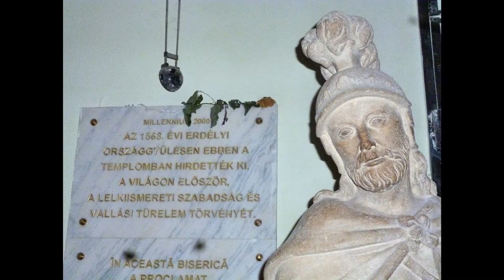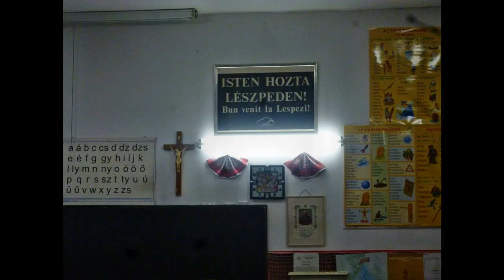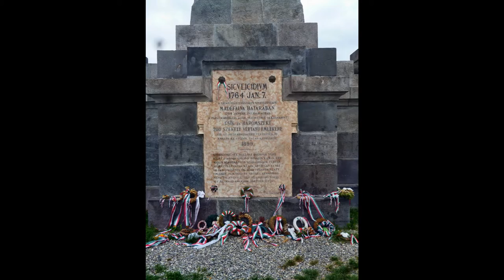A 2016-os erdélyi utazás képekben